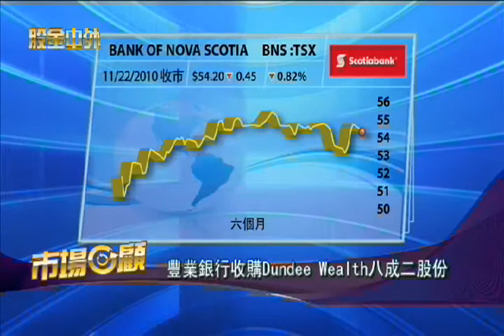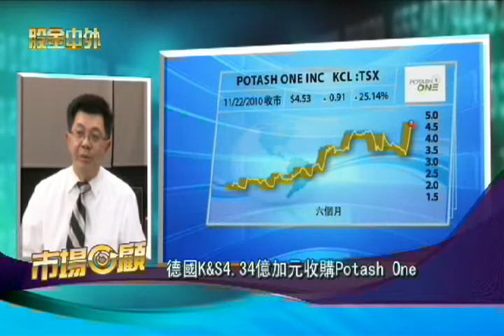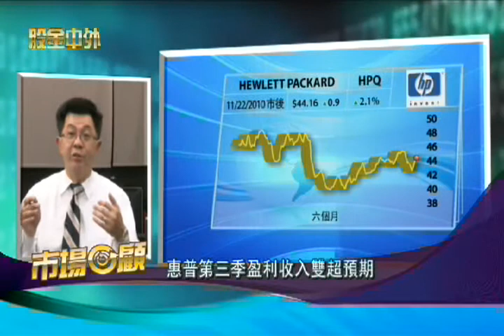WOWtv 股金中外 -- 豐業銀行收購Dundee Wealth八成二股份 1122粵 第二節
主持人: 沈嘉裕  梁永明 -- 資深投資顧問；豐業銀行收購Dundee Wealth八成二股份；德國K&S 4.34億加元收購Potash One；惠普第三季盈利收入雙超預期 -- 投資 加幣 理財